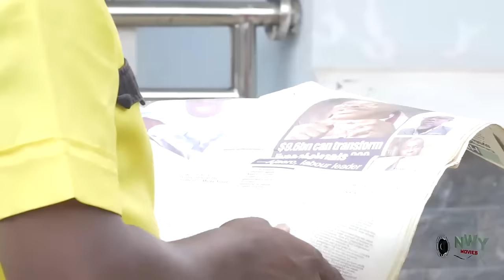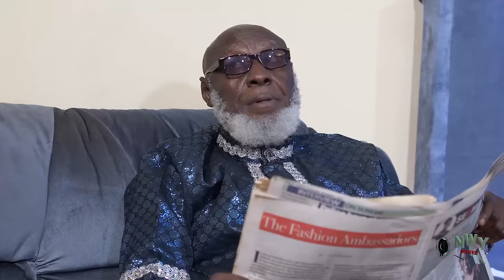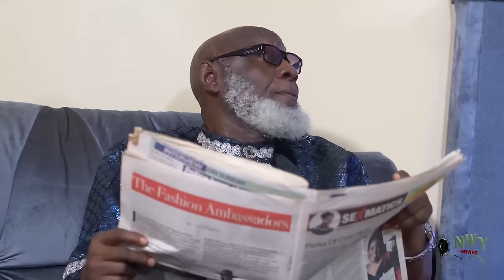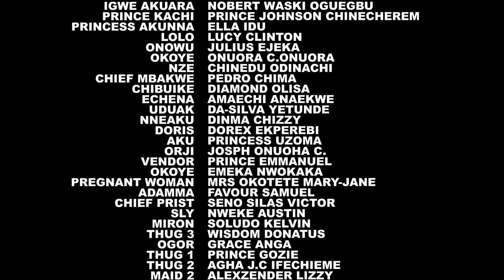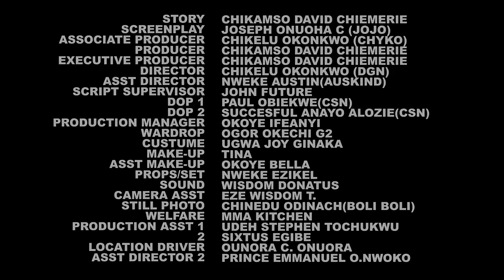Royal Selection (Final Season) - Mike Godson & Luchy Donald 2024 Latest Nigerian Nollywood Movie